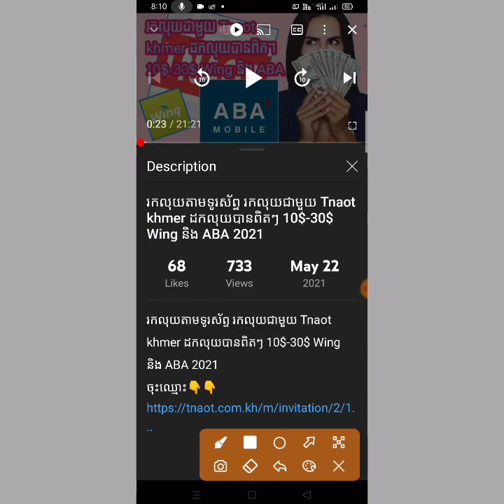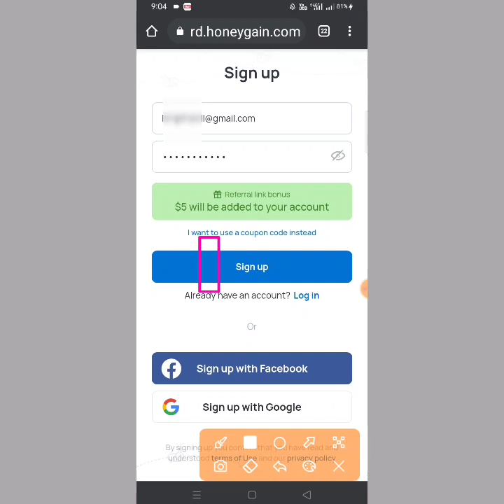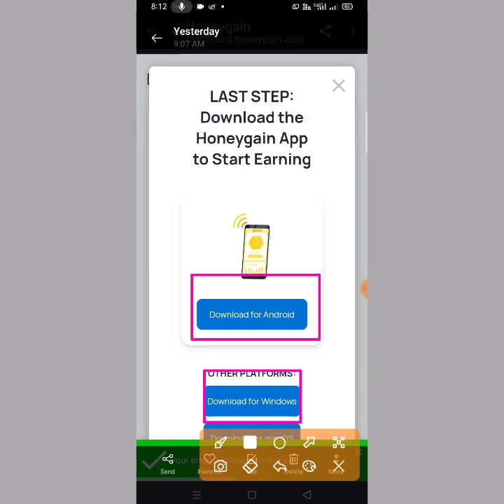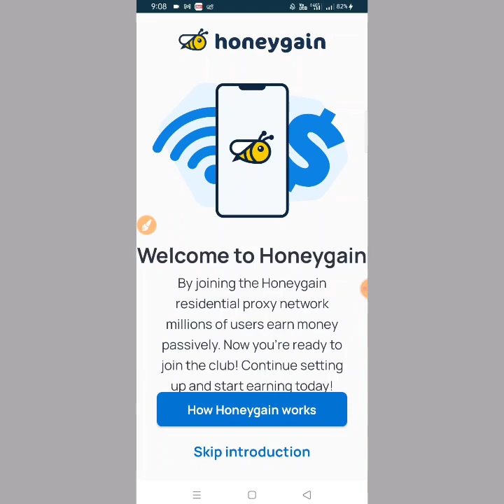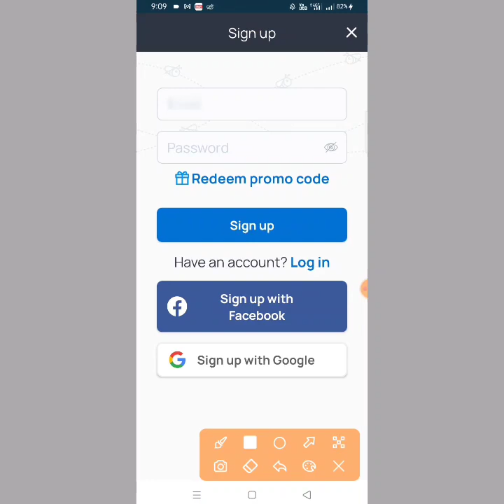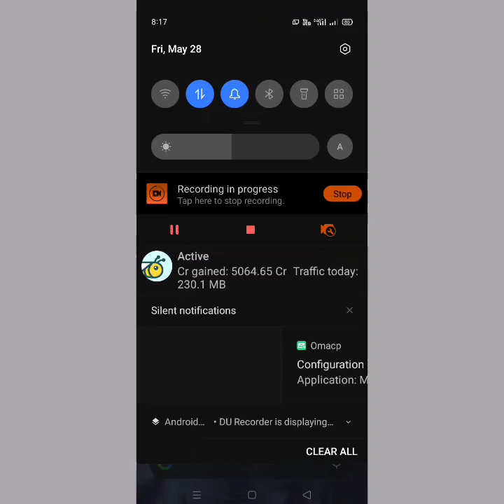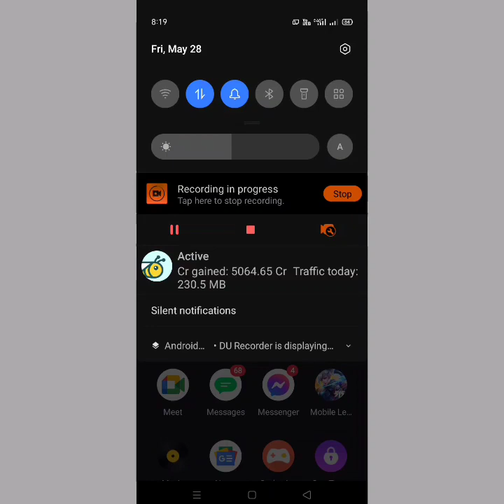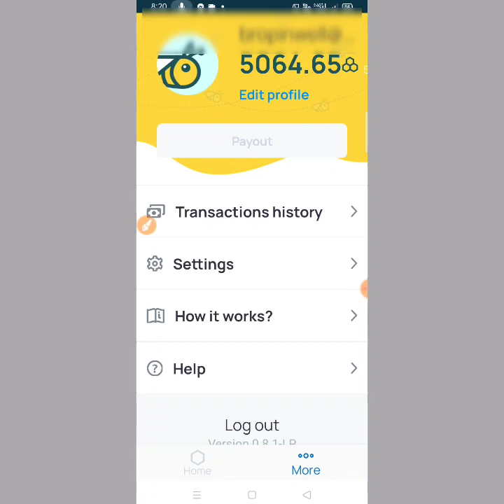រកលុយតាមទូរស័ព្ទ ចុះឈ្មោះបាន5$ភ្លាម!!ជាមួយ App Huneygain_How to make money with Huneygain free 5$